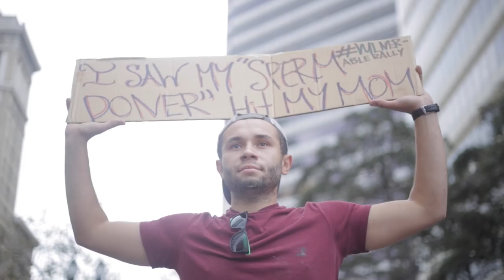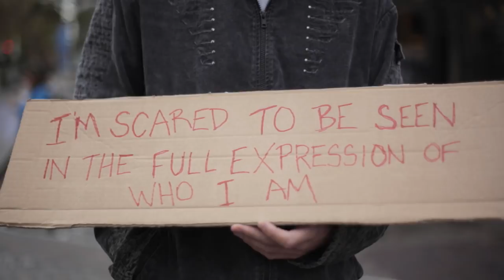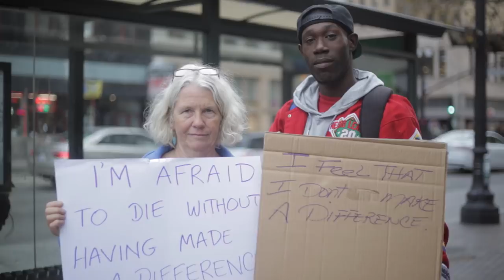Mikey Pauker | RISE | Vulnerable Rally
RISE: Music/Lyrics by Mikey Pauker, from the new album ASCENSION
slated for Release Jan 26 2018!

Official music video Produced/Directed/Concept by Gabriel Diamond & Candice Holdorf

If you were to make a sign that reveals something about yourself you want to hide from the world and hold it in public, what would it say? That’s the question Vulnerable Rally, conceived by Gabriel Diamond and co-created with Candice Holdorf, asks of its participants. Vulnerable Rally takes us past the niceties and social graces to which we conform into the very heart of that which makes us human. Our fears, our shames, our frailties, our prejudices—when these shadow parts of ourselves come to light, they not only have the chance to free us, they can also free those who pass us by. And here, connected by our common humanity, we discover we are not alone. Vulnerable Rally is the backdrop of Mikey Pauker’s, RISE, which too is rallying cry for its listeners to rise up both in strength and in vulnerability—a sentiment echoed by the song’s refrain, “Don’t let this world lock you out of your soul.”

Video sound editing Bobby Brinkerhoff